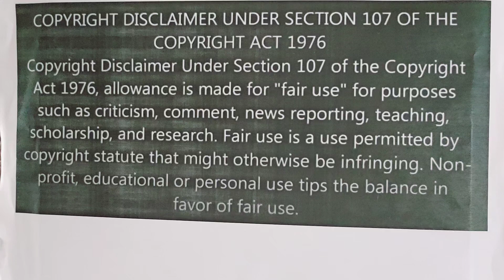LAMH: SOME CAST CUT OUT OF EPISODE 12 - WHILE MAURICE DOING A MARTELL ON KIMMI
Pinkie the Housewife - LAMH:  Season 6 Episode 12, while some cast members cut of the episode 12 ( Melody, Ms. Van, Keke, Tiffany & Big Lou ) Why?

Everything is Alleged and my opinion and my opinion only. This is for Educational and Entertainment Purposes only.